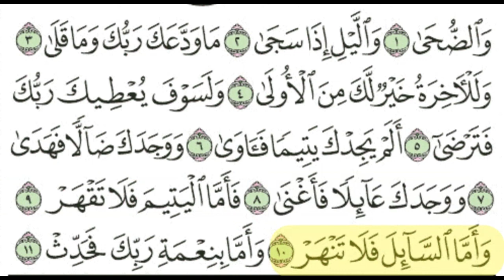V.I 93 Surah Ad Dhuha